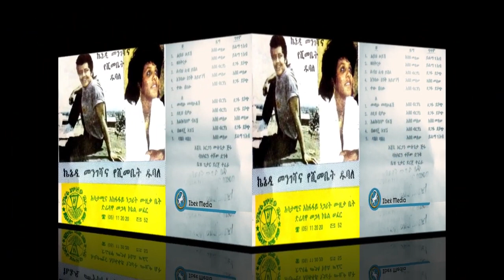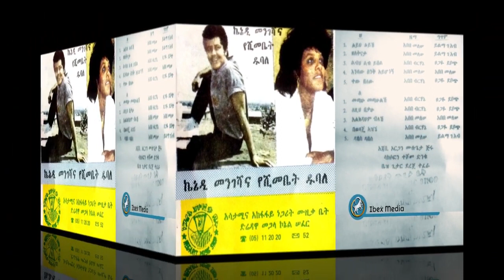ኬኔዲ መንገሻ እና የሺመቤት ዱባለ 1982 ዓም አልበም Kennedy Mengesha & Yeshimebet Dubale Album Ethiopian Music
© Ibex Media: 2023
ሀ
00:00 ልይህ ልይሽ
06:47 ዘለቅናታ
12:05 ልብህ ልብ ይበል
18:02 እንባው ስንቅ አይሆነኝ
24:49 ተው በለው

ለ
30:15 መጣው መጣሁልሽ
38:39 ለዚህ በቃሁ
46:20 አልከዳህም ብለሽ
51:02 በወዳጄ አዝኜ
55:31 ዳበስ ዳበስ ethiopianmusic nahomrecordsinc amharicmusic habeshamusic gonder gondermusic newethiopianmusic ethiopiancomedy ethiopiandrama amhramusic nahomfavorites nahomfavoritesmusic ethiopiannews ethiopiannewstoday ethiomedia ethiomereja merejanews ethiopia etv ebs ebsnews kanatv etv etvnews oromomusic tigrignamusic eritreanmusic ethiopianculturalmusic Tilahungesese EphremTamiru FikiradisNekatibeb AbduKiar KukuSebsebie MahmoudAhmed HamelmalAbate HirutBekele BizuneshBekele TesfayeWorkneh ZinetMuhaba TewodrosTadesse MulukenMelese GiGI TewodrosKassahun TeddyAfro ZerituKebede TamiratDesta DawitTsige GosayeTesfaye EyobMekonen Abatte Barihun